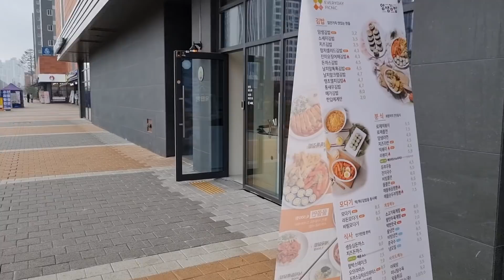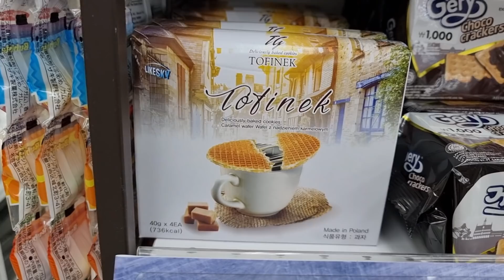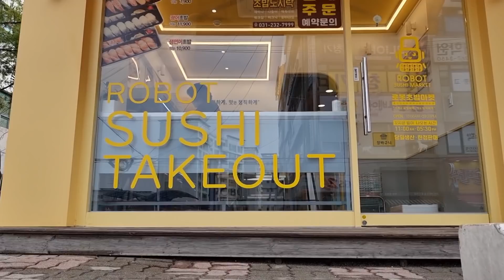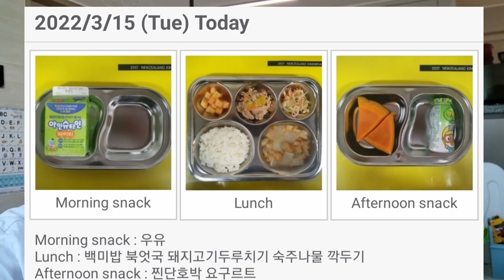Korea się otwiera? Sonu wraca do przedszkola! Co tam je? DAILY VLOG z Korei o wszystkim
Zapraszam na daily vlogusia!